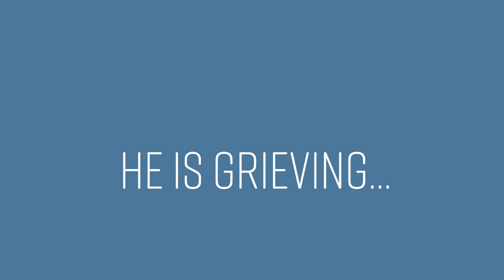Grieving the Death of a Parent or Caregiver: Jay's Story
In a single year, Jay lost his mother, stepfather, and his brother. He’s been an artist as long as he can remember and has manage to find a kind of peace through his creative endeavors. He ended up creating a series of paintings that express certain parts of his grief journey.

Speaking Grief is a public media initiative produced by WPSU Penn State with philanthropic support from the New York Life Foundation. Visit speakinggrief.org to find the full Speaking Grief documentary along with more videos, webinars, and resources about grief you can share with clients, friends, and family.